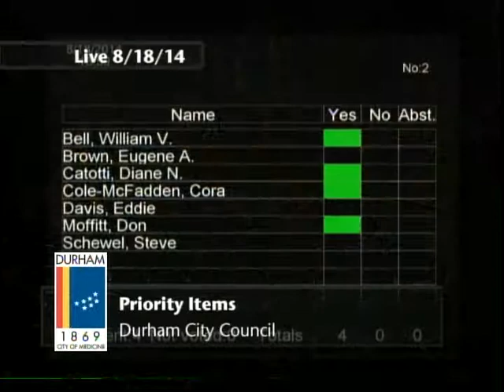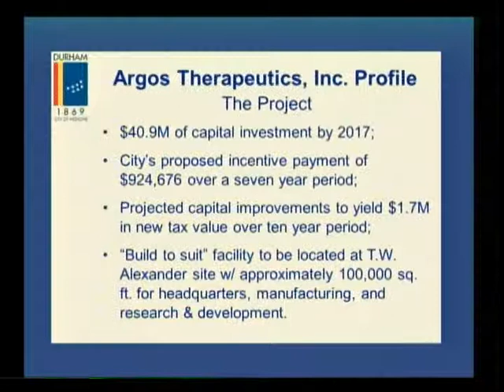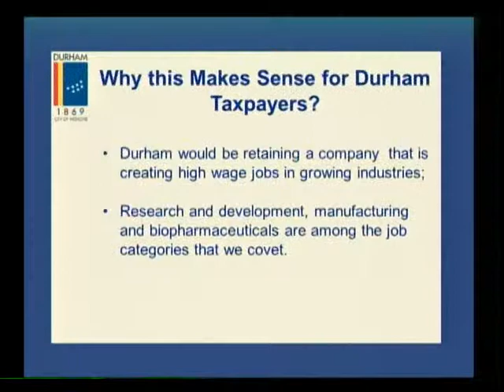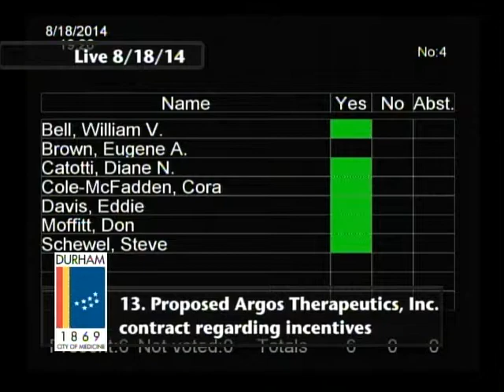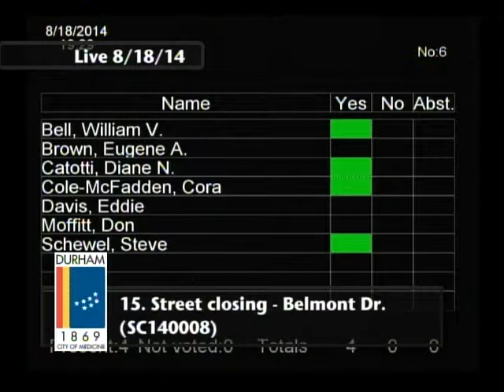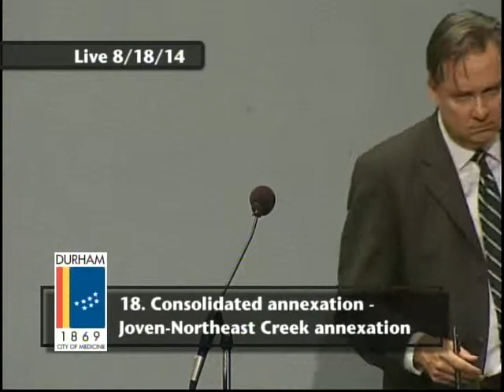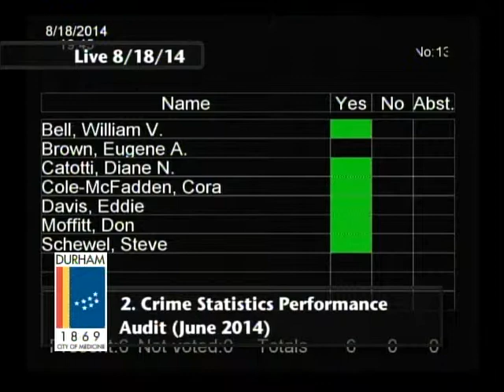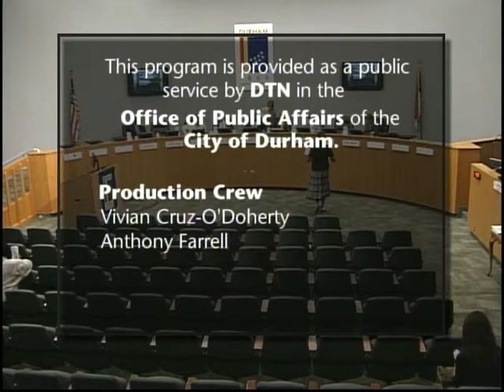Durham City Council Meeting August 18, 2014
This is the regular meeting of the Durham City Council on August 18, 2014.

The meeting starts 2:34.

The Durham City Council meets on the first and third Mondays at 7 p.m. in the City Council Chambers, 101 City Hall Plaza Durham NC 27701.